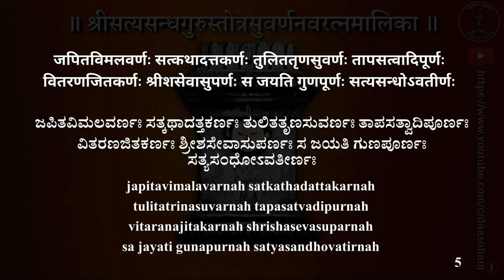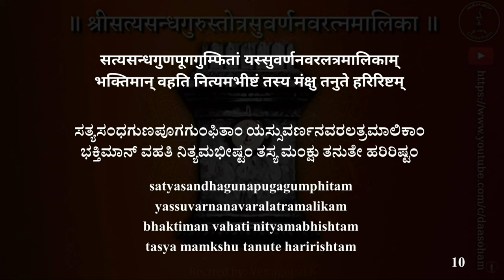Sri Satyasandha Guru Stotra Suvarna Navaratnamalika | With LYRICS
Written by Sri Yalaguru Anandateerthacharya.
Sri Satyasandha Teertharu - Mahishi.

Prime music: